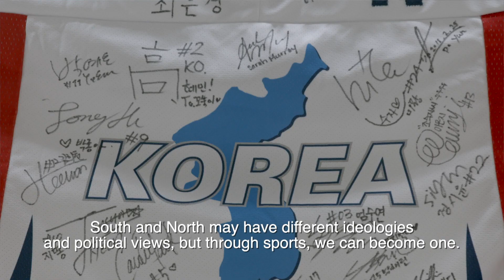South Korea's Gold Medalist Hwang Dae-Heon on Speed Skating and Fried Chicken | 1st Look TV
The historical 2018 Winter Olympic Games in Gangwon brought world-renowned athletes and peace between two opposing countries. Special guest host, Sibley Scoles, reminisces in the Olympic spirit as 1st Look tours the Pyeongchang Museum for the Winter Olympics. While South and North Korea may have different ideologies and political views, they can become one through sports. Olympic medalist and champion speed skater Hwang Dae-Heon shares his inspiration for his success on and off the ice. Sibley Scoles joins him as he mentors the younger generation of speed skating enthusiasts. But no Olympic training is complete without Hwang’s favorite meal— fried chicken!